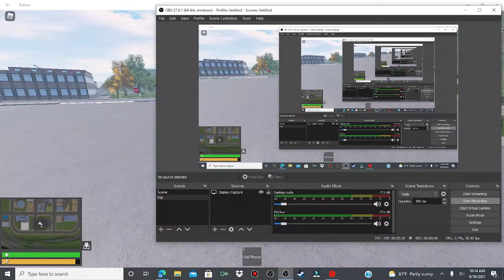following the rules in Emergency Response: Liberty toally followed the rules County Ep: 1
Today we   and make sure to like and sub
if we hit 10 like ill make 4 video's today